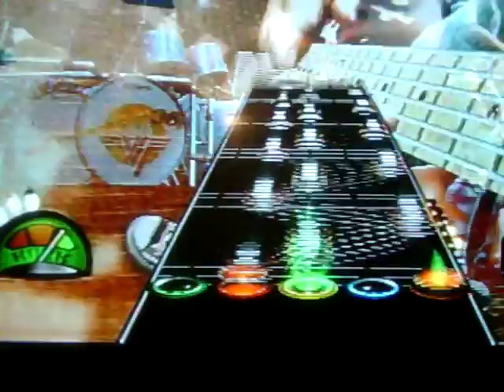Guitar Hero Van Halen- Eruption Expert Guitar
not even close to my best ive got 4 stars on this...thats the best haha